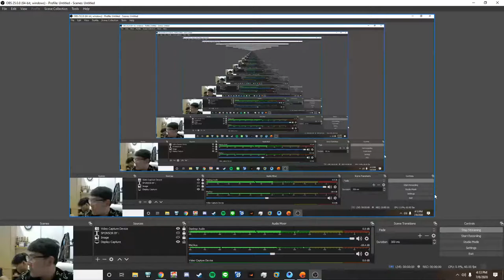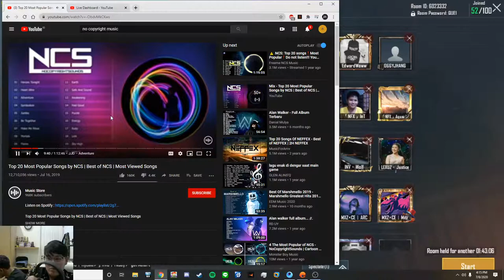TOURNEY PUBGM QUERENCIA DAY 1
For the latest information please check our instagram @querenciateam